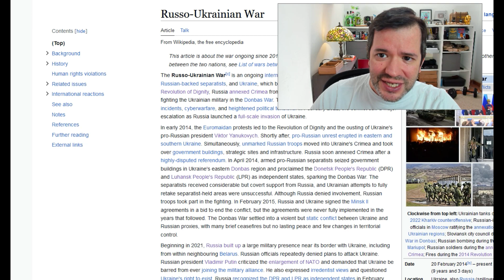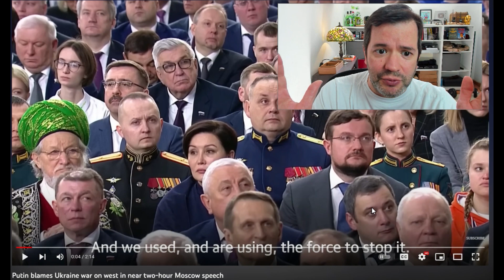Putin´s Speech: Key Point Analysis